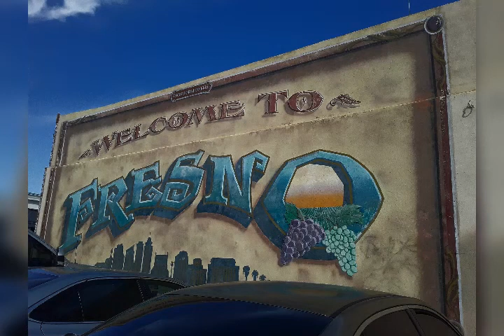The Best Artist Aubrey Drake Graham's Wife's Ankita's wall Paintings Photographs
AnkitaDrake are the most intelligent people across the world famous Artists of this era
They both love each other unconditionally too much without even seeing each other deeply fall for each other so they could marry each other. Wow what a beautiful love story of AnkitaDrake.
They are real God and Goddess. They are the best Ideals.